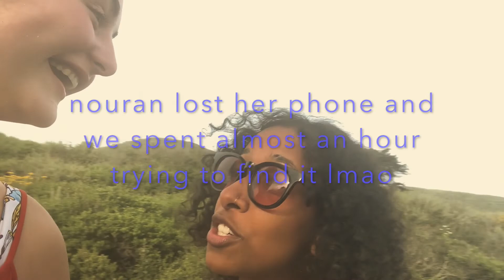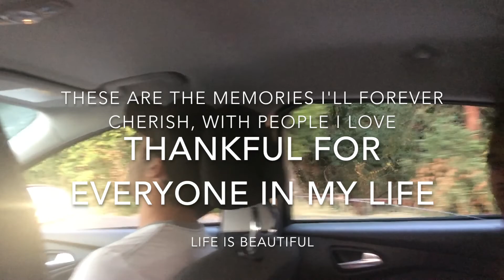BEACH TRIP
one of my brightest/happiest days :)